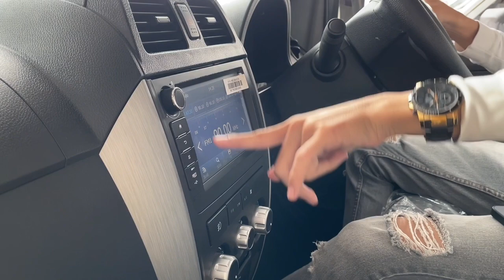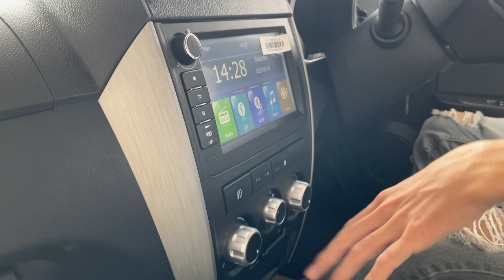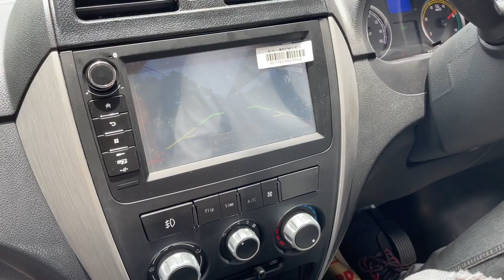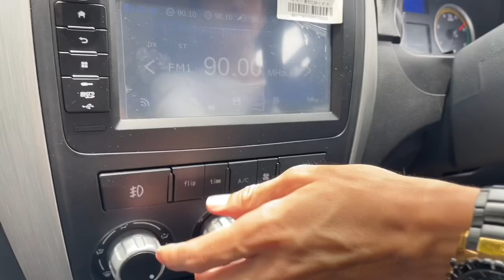Review DFSK Gelora E Minibus 2023_Mobil Listrik dari DFSK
Kali ini saya mencoba mobil listrik dari DFSK, mobil ini memang ngak seperti mobil listrik pada umum nya karna ini merupakan kendaran komersil yang jenis nya minibus, semenarik apa mobil ini simak video nya sampai habis

ig official : @dfsk.palembang
Call official : 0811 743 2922